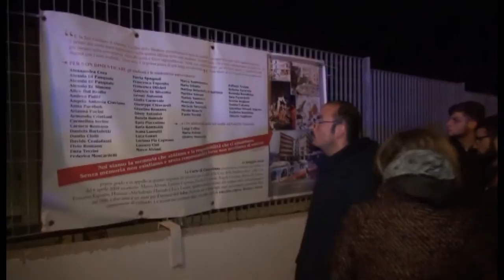L’Aquila. Approvata delibera per l’accesso ai buoni pasto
Al comune dell’Aquila sono stati assegnati 368mila euro in buoni spesa per le famiglie più bisognose. La giunta comunale ha approvato la delibera che ne regolamenta la distribuzione. Ne parla il sindaco Pierluigi Biondi che ha anche ringraziato l’Anci nazionale e regionale per le testimonianze di solidarietà in vista della ricorrenza del Sisma 2009, la cui celebrazione, rimodulata a causa della pandemia, sarà trasmessa domani sera da TvSei dalle ore 23:30